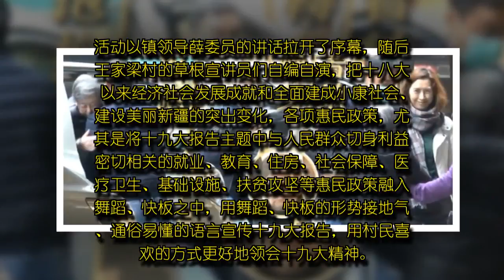新疆沙湾县王家梁村开展“十九大精神进万家”大宣讲活动